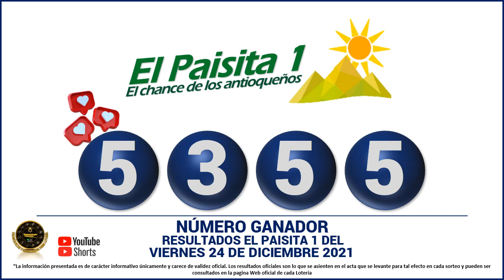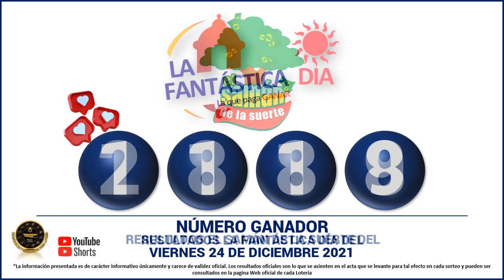Resultados del CHANCE DE LA NOCHE del viernes 24 de diciembre de 2021 ✅🥇🔥💰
Hola buenas tardes, te presentamos los resultados de las loterías y chances en Colombia, vamos con el Resultados del Chance Chances del día del viernes 24 de diciembre de 2021.

Numerología Colombia te trae los últimos Resultados lotería de Medellin, lotería de Boyaca, Lotería del Quindio y Lotería de Santander  y Chance en nuestro país, igualmente te traemos las recomendaciones para que juegues en el día, esperamos que seas un ganador más y disfrutes de grandes premios.

resultados de las loterias y chance de hoy viernes 24 de diciembre

resultados del chance viernes 24 de diciembre de 2021

Baloto revancha
Baloto
Paisita día
Paisita noche
Paisita 3
Dorado mañana
Dorado tarde
Dorado noche
Chontico día
Chontico noche
Pijao de oro
Cafeterito tarde
Cafeterito noche
Astro Sol
Astro Luna
El Samán

loterias colombianas
suerte
numerologia
numeros ganadores
colombia
numeros
adivina numeros
que juega
que jugo
que fuega
que fugo
numeros fuertes
numeros calientes
gana
gane
culona dia
culona noche
astro dia
chontico dia
chontico noche
dorado mañana
dorado noche
dorado tarde
paisita 1
paisita 2
paisita dia
paisita noche
sinuano hoy
sinuano ayer
motilon dia
motilon noche
el saman
el saman de la suerte
pijao
el pijao
el pijao de oro
saman
sinuano dia
sinuano noche
fantastica dia
fantastica noche
caribeña dia
caribeña noche
antioqueñita 1
antioqueñita 2
antioqueñita dia
resultado loteria de cundinamarca viernes 24 de diciembre

loterias del viernes 24 de diciembre
chances del dia viernes 24 de diciembre de 2021
sorteo del dia 24 de diciembre
resultados super astro 24 de diciembre
Astro Sol 24 de diciembre 2021
Super Astro 24 de diciembre
astro viernes 24 de diciembre
resultados del astro luna 24 de diciembre del 2021
resultados del astro sol viernes 24 de diciembre de 2021
Resultado de Astro Sol viernes 24 de diciembre de 2021
Resultado de Astro Luna viernes 24 de diciembre de 2021
numeros ganadores del chance 24 de diciembre
astro luna del 24 de diciembre
resultados del chance 24 de diciembre
astro sol 24 de diciembre
super Astro del 24 de diciembre